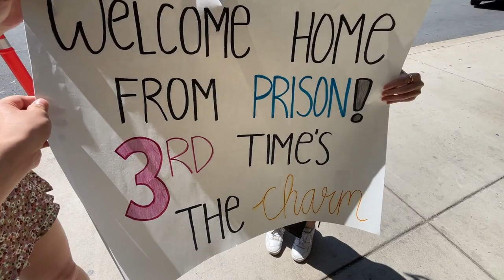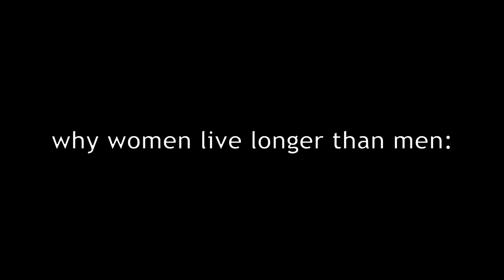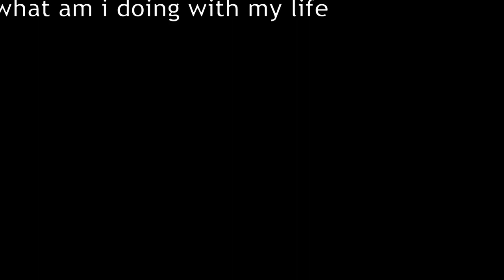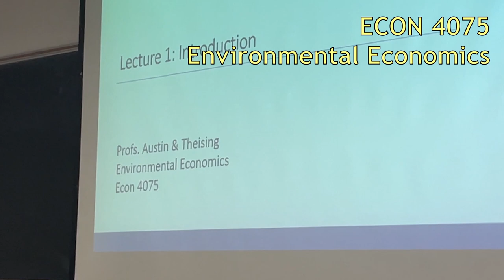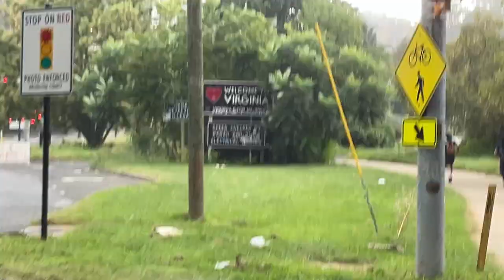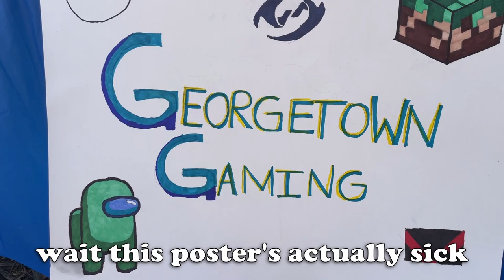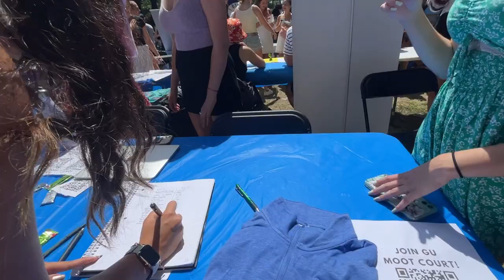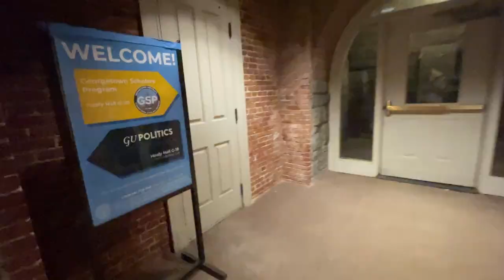my last first week at georgetown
my college senior fall 2023's first week, uploaded a few days after my graduation :)

(clips from August 19, 2023 - September 3, 2023)